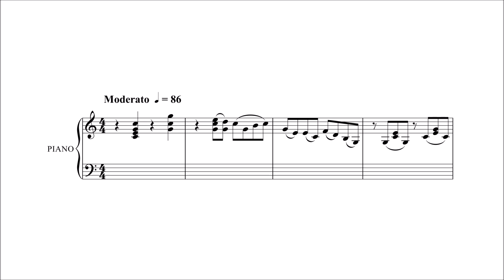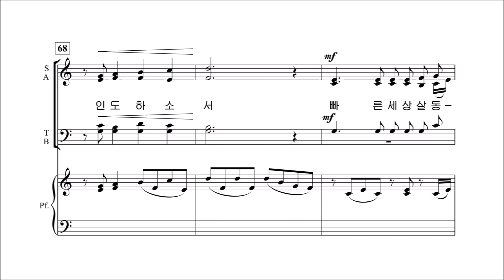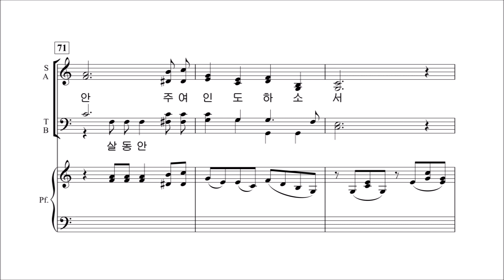[중앙아트] 일반찬양집 '예배찬양' 27.주의 곁에 있을 때 - 테너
예배찬양 中 주의 곁에 있을 때 - 이동훈 작·편곡